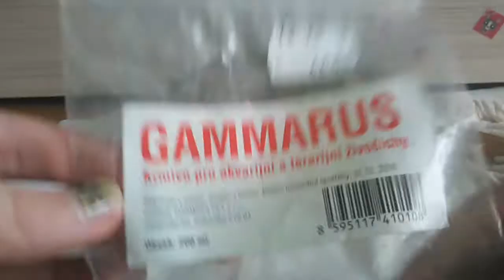Info ohledně........ Želv